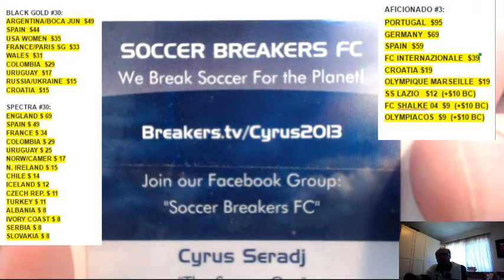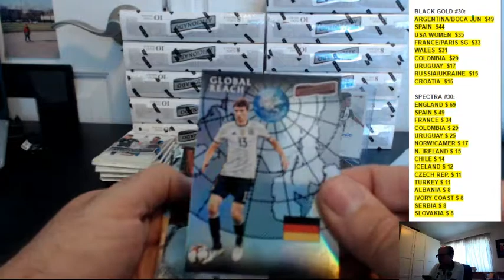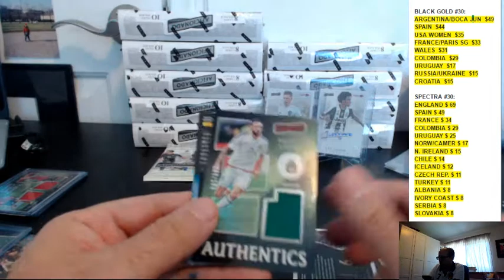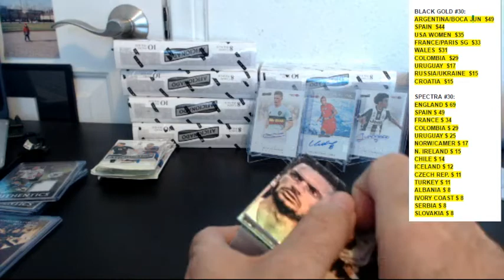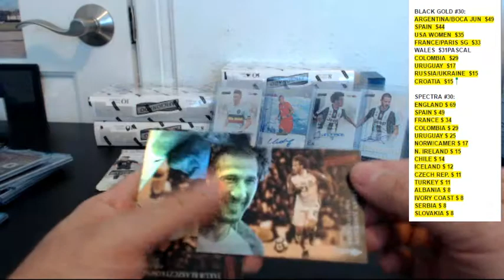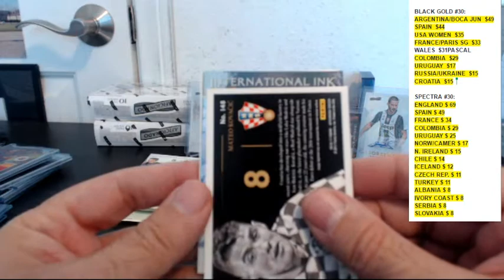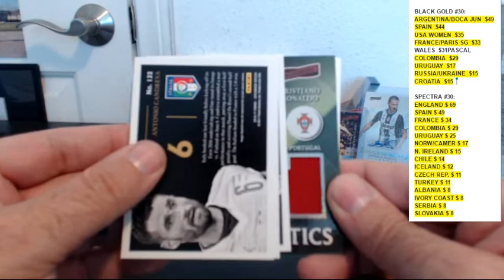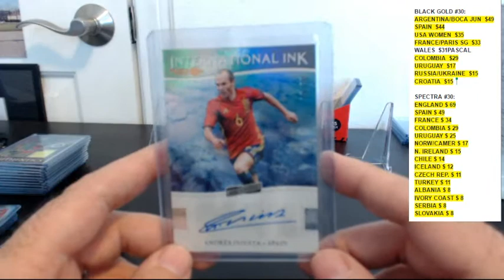2017 PANINI AFICIONADO SOCCER, 12 BOX PICK YOUR TEAM (PYT) CASE BREAK #3, APR 29, 2017